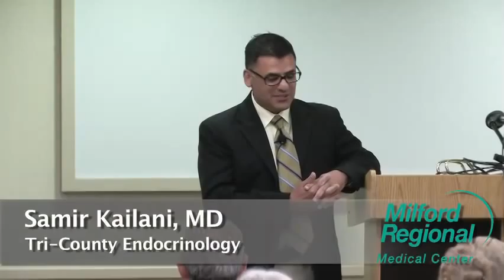Osteoporosis? You have Options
In this video, Milford Regional endocrinologist, Samir Kailani, MD discusses how abnormal hormone levels can affect the bones and cause osteoporosis and what medications can be taken to avoid the more serious complications of the disease.